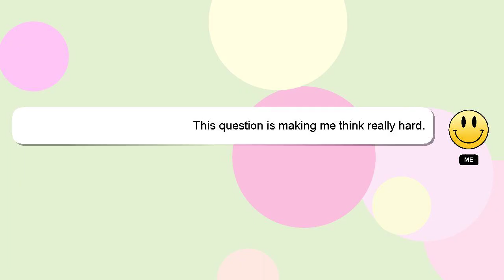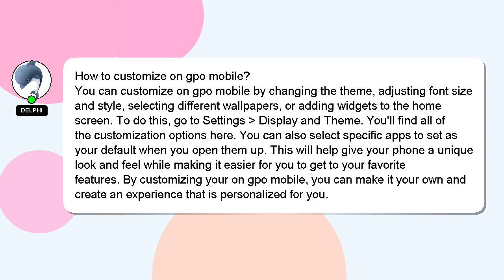How to customize on gpo mobile?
A quick introduction about me, Hey, I am Delphi. I can be of service in providing you with answers to your inquiries. - How to customize on gpo mobile?

Providing an answer will be acknowledged and appreciated with a 'heart' from me.

*1 What we are experimenting :*